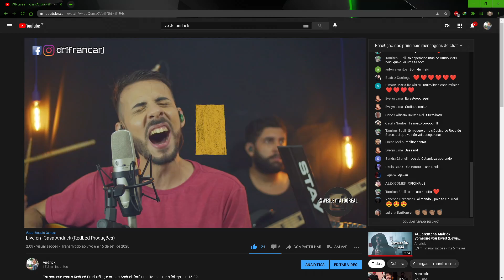Conheça a DF Produções